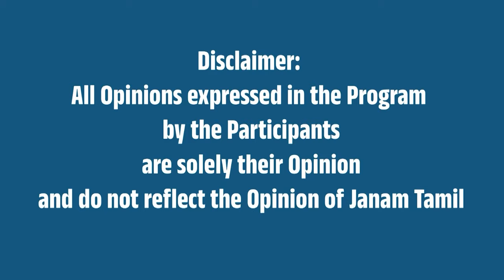கரும்பு விவசாயிகளுக்கு ‘இனிப்பு’ செய்தி சொன்ன அண்ணாமலை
Speech of BJP State President Annamalai in En Mann En Makkal Pathayathra